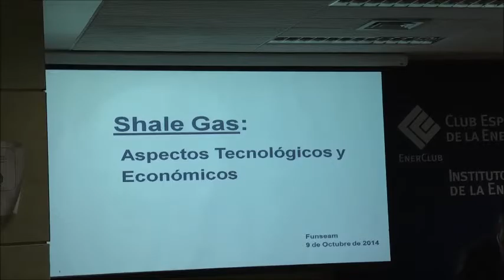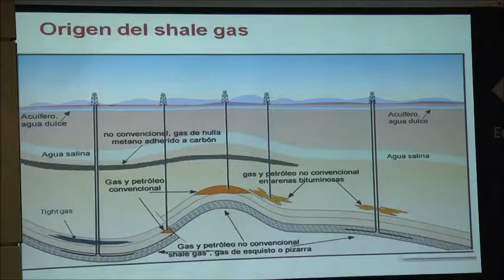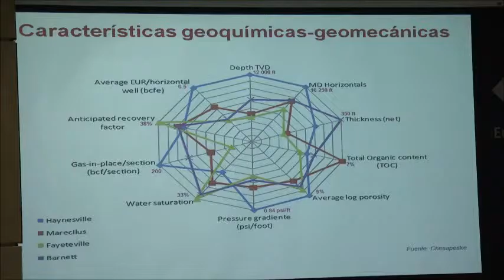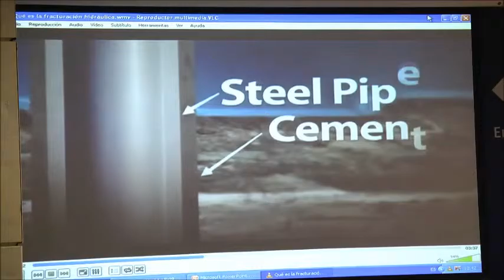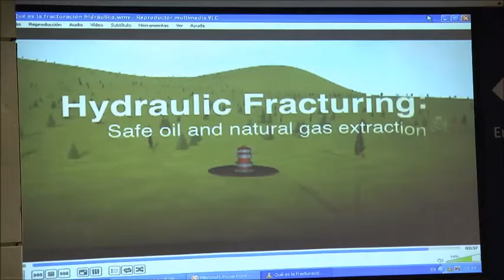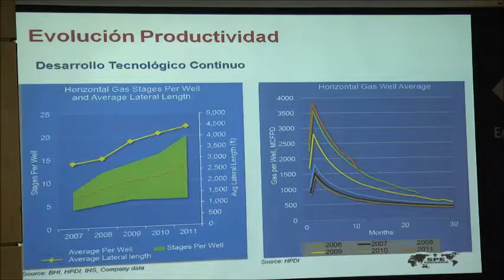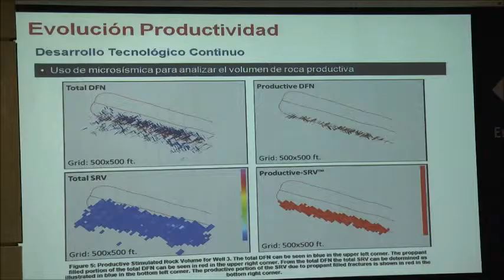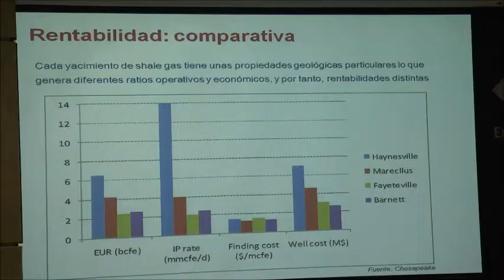Retos del gas no convencional. "Shale Gas" Aspectos Tecnológicos y Económicos. Francisco Velasco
Autumn Seminar 2014 FUNSEAM. Retos del gas no convencional
Mesa 1: Aspectos Tecnológicos y Económicos
Francisco Velasco, Director de Upstream de Gas Natural Fenosa